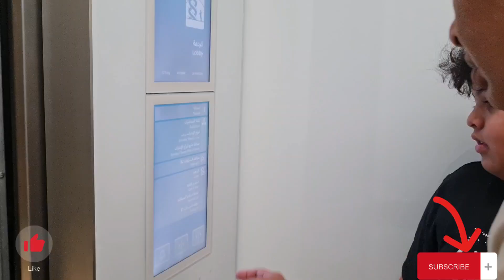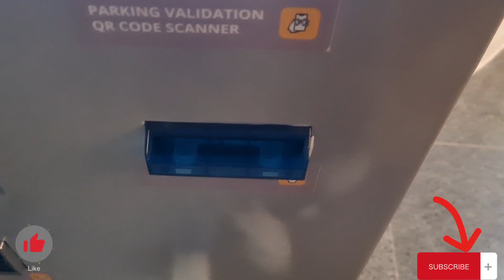Aaj hum Gaye Future Museum lekin Jo chaha tha wo nahi huwa|| Life With Sheen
Today we went to future museum but something that we didn't wanted happened so keep watching to know!!